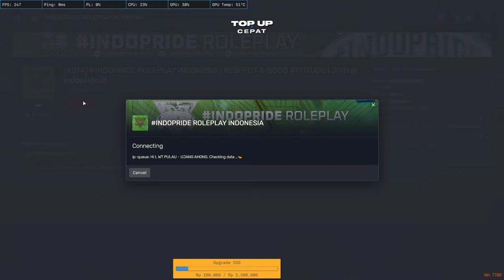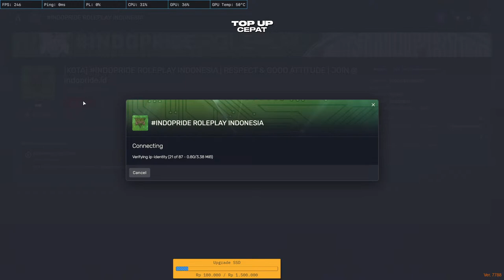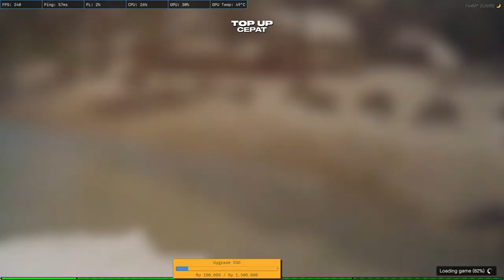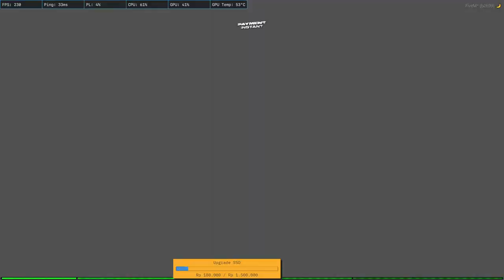LINMAS WTMC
WELCOME TO MYCHANNEL ADIK ADIK !